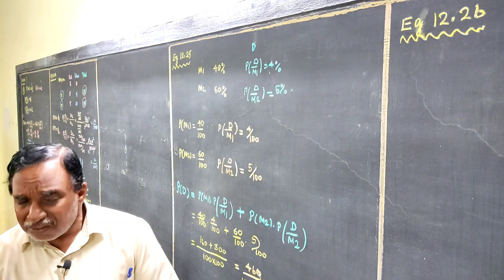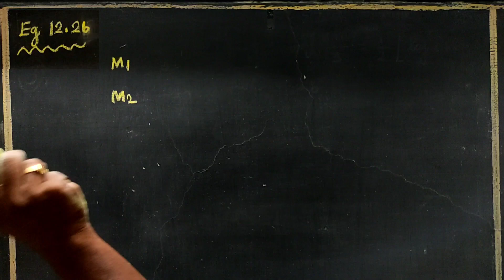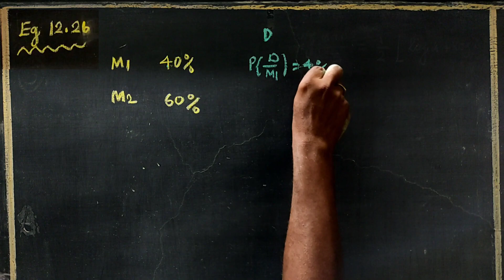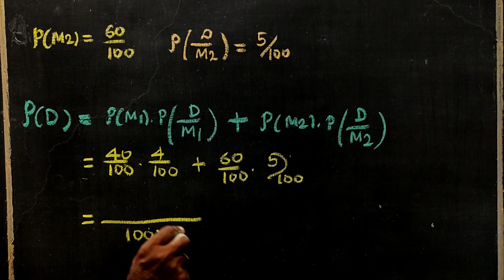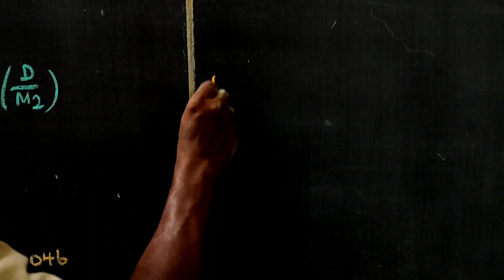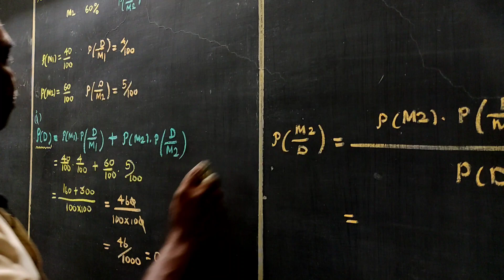CLASS 11 | CHAPTER - 12 | EXAMPLE 12.26